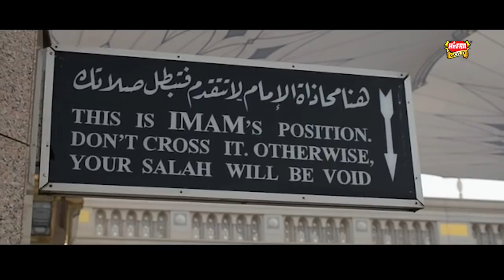Anas Younus - Ummati - Hajj Special Kalaam 2017